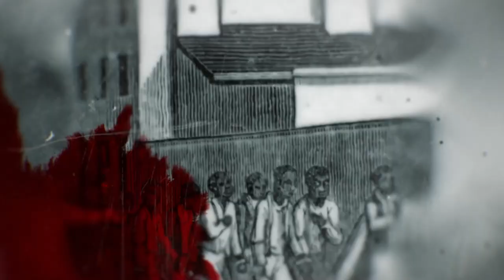Minister Slams Chinese Firm Over Poor Pace Of Construction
Wongel Zelalem reports on Nigeria's minister for transportation Rotimi Amechi reportedly summoning a Chinese construction company CCECC over poor pace of ongoing work on the University of Transportation project located at Daura in Katsina state.